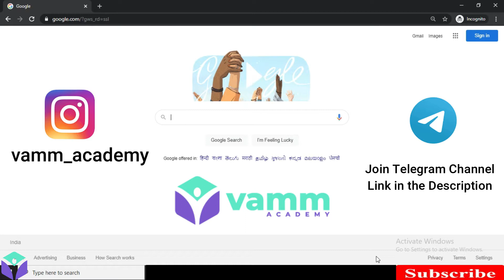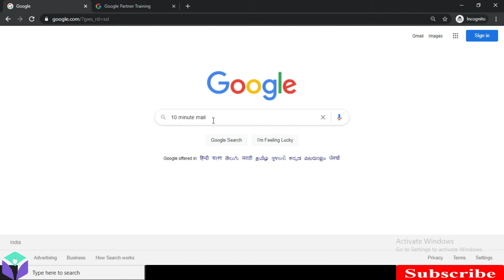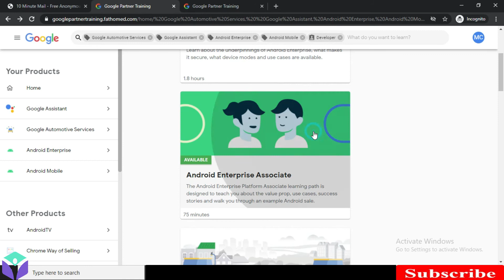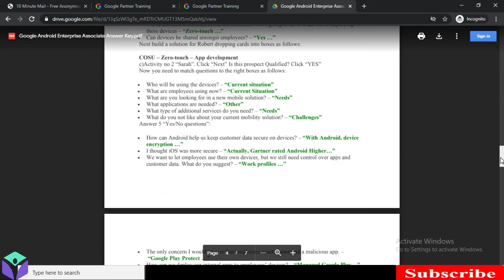Google Free Certifications Courses | Google Partner Training 2021 | Free Certificates | Vamm Academy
Google Free Certifications Courses | Google Partner Training 2021 | Google Free Courses | Android Development Free Courses | Vamm Academy

✨ Topics Covered ✨
google Machine learning certificate
Artificial intelligence Certificate by google
how to get google certificate
cloud certificate by google
how to get certificate from google
ml certificate by google
google certification processes
google training
google certificate
google courses
free courses
google cloud certification
google learning
google online courses
google career certificates
google analytics course
free certification courses
google certification courses
google certified educator
google it certification
google academy
google training
free courses
free online courses
Google Free Certification courses 2021

google free certifications courses